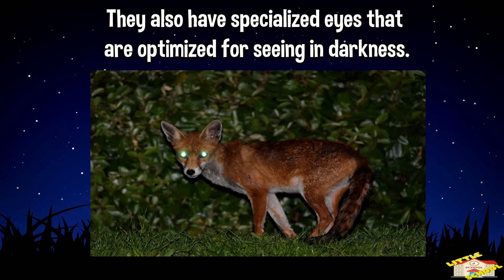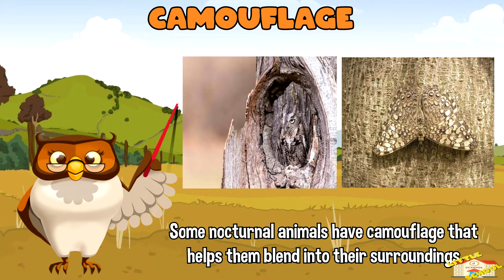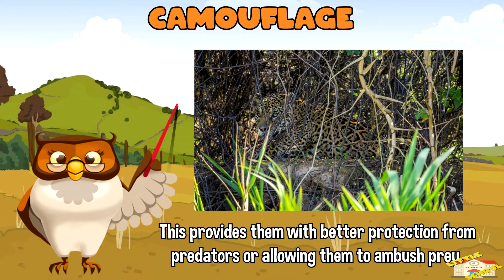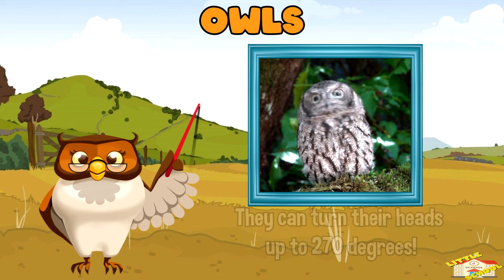Nocturnal Animals | Science for Kids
Hey kids!

In today's video, we will be learning about Nocturnal Animals.

Did you know that owls can turn their heads almost all the way around?
They can turn their heads up to 270 degrees!

0:21 - What is a nocturnal animal?
0:29 - Factors of a nocturnal animal
0:42 - Special adaptations of nocturnal animals
1:01 - Examples of nocturnal animals
1:28 - Key characteristics and strategies employed by nocturnal animals
1:34 - Enhanced senses
1:53 - Camouflage
2:09 - Silent flight
2:21 - Echolocation
2:40 - Thermoregulation
3:00 - Reduced Competition
3:15 - Fun Facts about nocturnal animals
3:20 - Nocturnal Owls
3:34 - Nocturnal Bats
3:42 -  Nocturnal Fireflies
3:56 - Nocturnal Raccoons
4:11 - Nocturnal Luna Moths